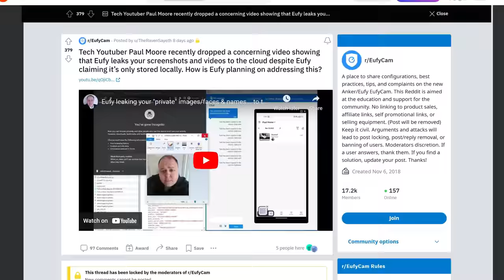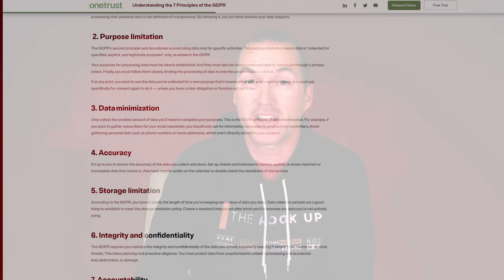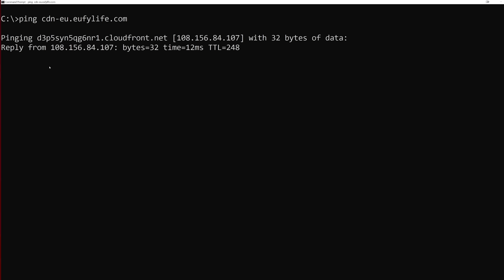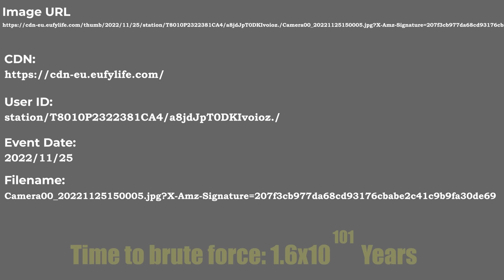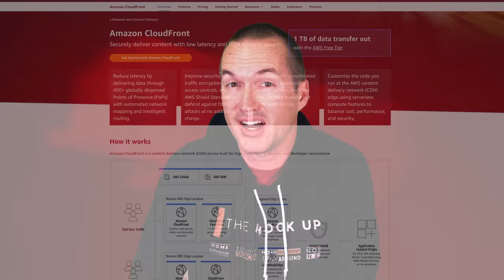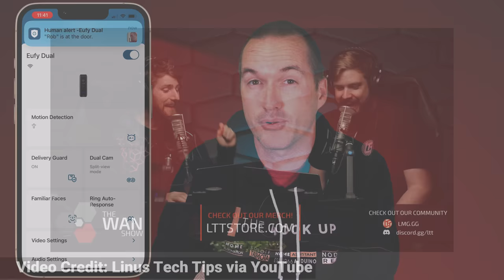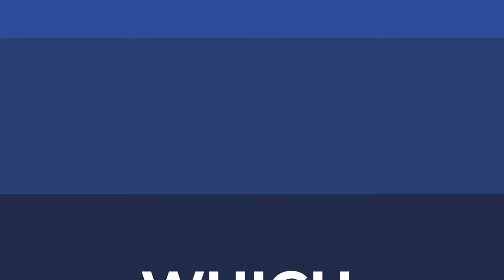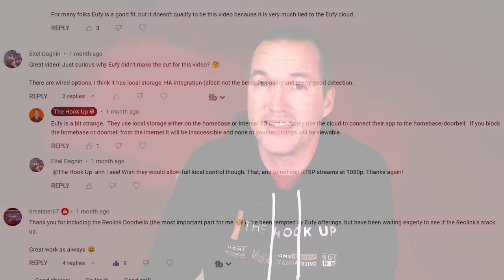The Internet is WRONG about Eufy. (Mostly)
You need the rest of the story about the Eufy cloud scandal.